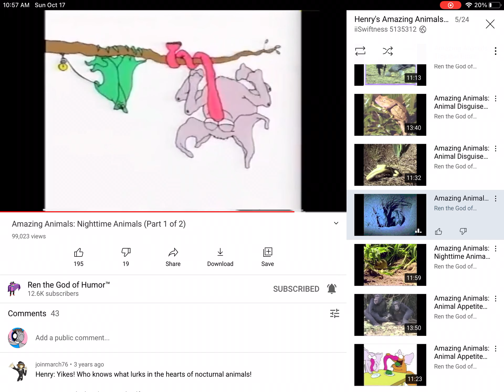Elephant shorts # 3 and 4 snoring and hanging